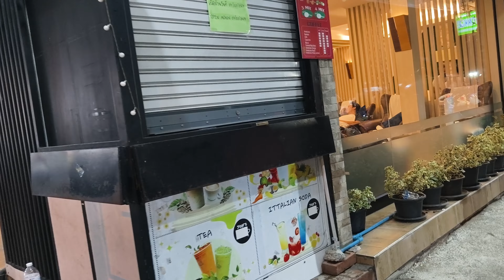Pattaya Walking Street Night Life Full Detailed Video In Telugu | Thailand | Suman Telugu Traveller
Pattaya Walking Street Night Life Full Detailed Video In Telugu | Thailand Tour Full Details | Suman Telugu Traveller

Hi guys, I visited Thailand for 10 days. In this I booked a Hyderabad to Thailand 5 Days 4 Nights Package Rs. 42000. After that I continued my journey for 5 more days to Phuket.

I booked the trip through GO Global Vactions.
If any one want to book a trip you can reach on 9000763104.
Know all the details about the trip before you book. Thank you.

In this Thailand trip I visited Bangkok, Pattaya and Phuket.
So I will be publishing videos of the places I visited in the below given order. I will be giving all the budget details and also tips to save your time and money. Please let me know if you have any doubts. Thank you.

Day 01 -  Hyderabad - Bangkok - Pattaya (Traditional Massage)
                Activities - Alcazar Show - Pattaya Street Food

Day 02 -  Coral Island Trip

Day 03 - Pattaya Gems Gallery + Tigers Park
               Pattaya Buddha Statue
               Pattaya Terminal 21

Day 04 - Pattaya to Bangkok - Big Bhudda
               Bangkok Indra Square + Central World
               Red Sky Bar

Day 05 - Bangkok Platinum Mall
               Bangkok to Phuket Bus

Day 06 - Phuket City
               Phuket Beach
               Phuket Walking Street + Beach Streets

Day 07 - Phuket James Bond Island
               Phuket Walking Street

Day 08 - Phuket Phi Phi Island - Maya Bay - Pirate Bay

Channel Name: Suman Telugu Traveller
Channel Tags: suman telugu traveller, sumantelugutraveller, telugu traveller, suman reddy, suman reddy traveller, travel vlogs telugu

About This Channel:

Hi friends, I am Suman Reddy, I am a travel vlogger with a wish to visit every country! I upload regular videos on this channel every time I travel somewhere new or exciting! I will try to gather as much information as I can get about the places I visit and bring them to you. I will be updating my equipment regularly to give you even better visuals. Your support will give me more energy to travel more.